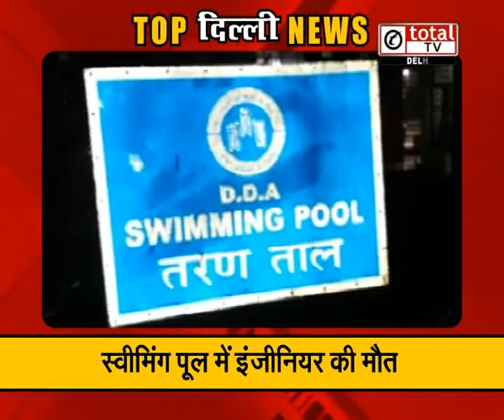"स्वीमिंग पूल में इंजीनियर की मौत":Top News Of Delhi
Tata Sky : 585
Airtel: 340
Videocon: 316
Star broadband Chanakya Puri: 45
Peramount Kamla Nagar: 271
Digi Cable Kirti Nagar: 184
Baba Cable Burari: 29